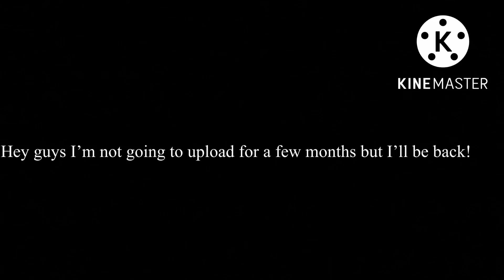Update: not gonna upload for a few months